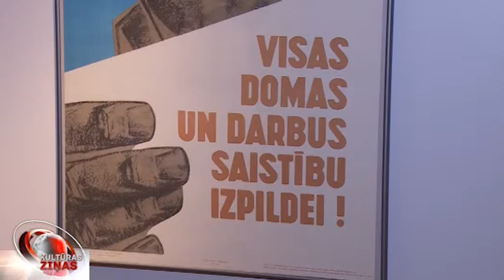60. gadu grafiskā valoda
Pagājušā gadsimta 60. gadus var dēvēt par īstu revolūciju padomju mākslā, kas no politiski-ideoloģiska ieroča kļūst par estētiskas vides un gaumes veidošanas līdzekli. Dekoratīvās mākslas uzplaukums un tās nozīme cilvēka ikdienas dzīvē un domāšanā – tā īsumā varētu raksturot izstādi “Uz lielās dzīves trases. 20. gadsimta sešdesmito gadu grafiskā valoda”, kas durvis vērusi Daugavpilī Marka Rotko mākslas centrā.